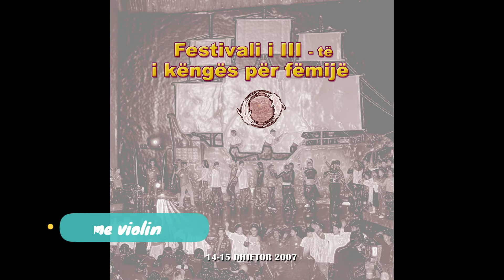Shyqyri Bakalli -- Maestro me violin - Festivali i III-te i kenges per femije - Ulqin 2007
Festivali i III-te i kenges per femije - Ulqin 2007